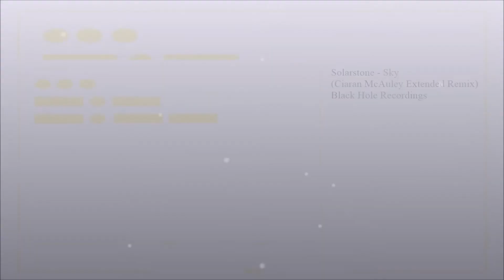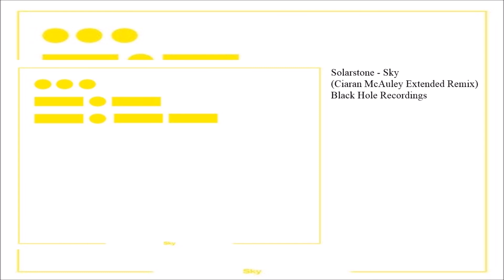Solarstone - Sky (Ciaran McAuley Extended Remix)